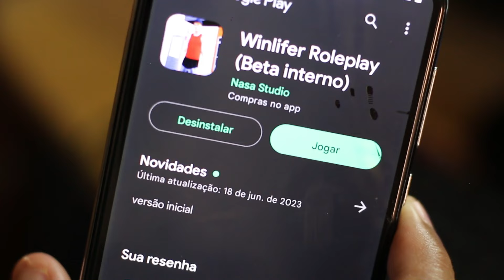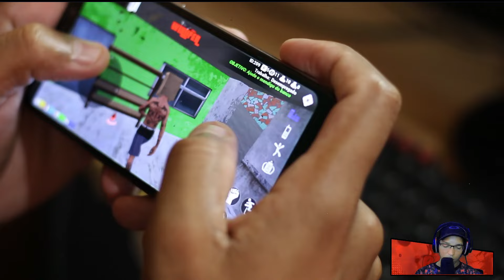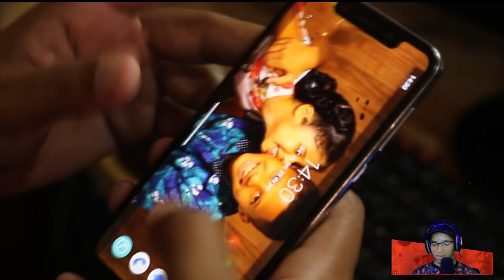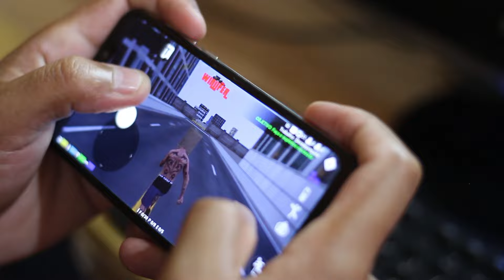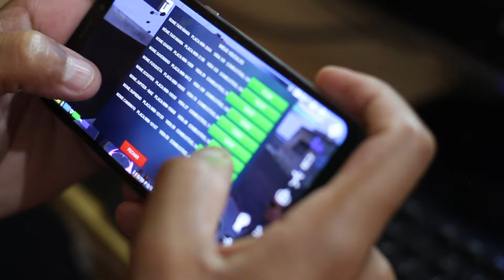SAIU NOVO JOGO DE ROLEPLAY PRA CELULAR NA PLAYSTORE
➤Meus canais
➤Raizeira Games: @raizeiragames4261
➤DinoBlox: @dinobloxRaiz